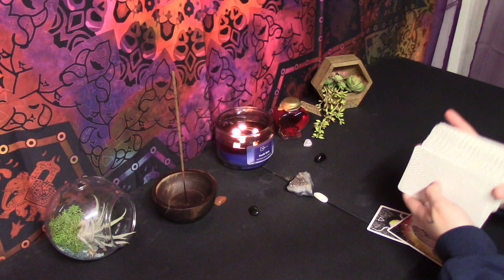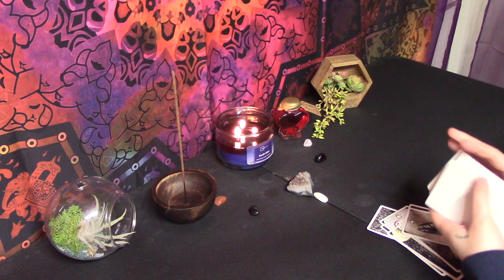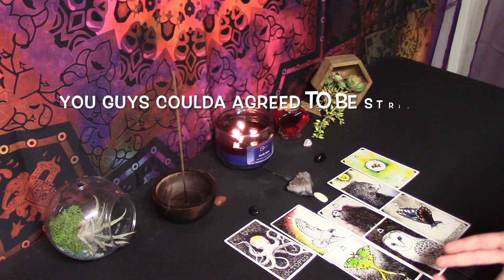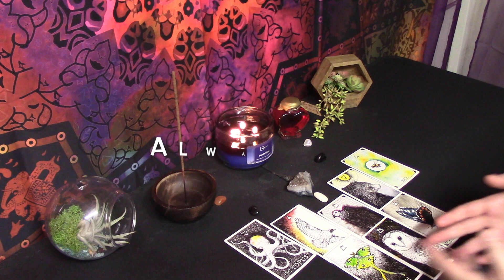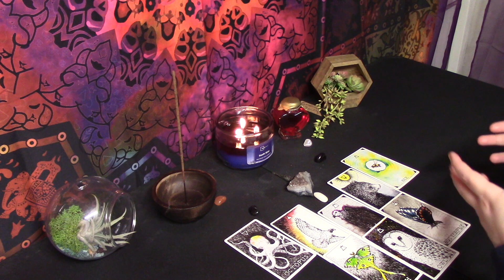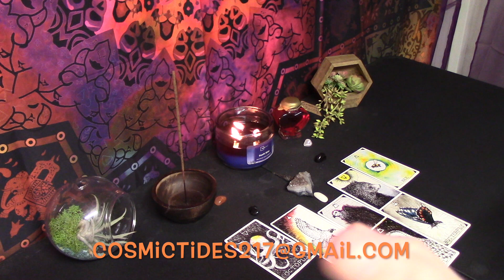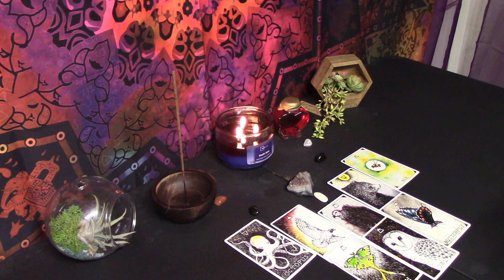Libra: THIS PERSON IS SOO IN LOVE WITH YOU😍 YOU GIVE THEM BUTTERFLIES🦋‼️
This is a timeless reading for Libra Sun, Moon, Rising and Venus.

TO LISTEN TO "FOR THE VERY FIRST TIME FT. WILDBOYSLINK"

A NEW ITEM HAS HIT THE SHOP--CLICK HERE TO CHECK IT OUT:

IF YOU WANNA LEARN HOW TO RAISE YOUR KUNDALINI AND USE YOUR CLIMAX TO MANIFEST

$35 - SPICY READING

Soundcloud.com/vic_music

ANY 'SUPER THANKS COMMENTS' $10 OR OVER, YOU MAY ASK A YES OR NO QUESTION THAT I'LL ANSWER WITH THE TAROT ON YOUR COMMENT

THANK YOU & KEEP SHINING BRIGHT BBS✨